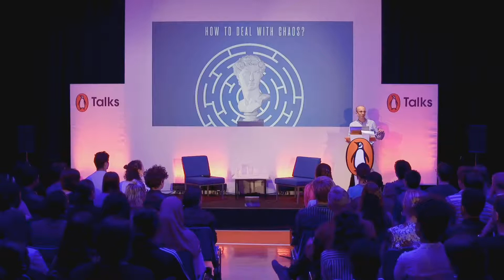HOW HUMAN CAN BE HACKED –Yuval Noah Harari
I'm hear to talk about the future of both the future of our species Homosapiens and about our personal future and nobody really knows both the world would look like in 2050. The only thing we know sure is that it will be a very-very different world then today. And perhaps most important thing to know about the future is that human will soon be hackable animal, animal that can be hacked.
    There is a lot of talk these days about hacking computers and E-Mail account and smartphone and bank accounts. But we are actually entering a era in which it is possible to hack human beings.
     Now what dose it mean to hack human being. It means to create an algorithm that can understand you better then you understand themselves and therefore predict your choices, manipulate your desire and make your decision on your behalf. In order to control or manipulate you, algorithm not need to know you perfectly this is impossible, nobody can know you perfectly. They will just need to know you a little bit then you know yourself, which is not impossible because most people don't know themselves very well.

Yuval Noah Harari Bestseller Books;

Sapiens: The Birth Of Humankind
HomoDeus: A Brief History Of Tomorrow
21 lesson for the 21st century

Yuval Noah Harari is an Israeli public intellectual, historian and a professor in the Department of History at the Hebrew University of Jerusalem. He is the author of the popular science bestsellers Sapiens: A Brief History of Humankind, Homo Deus: A Brief History of Tomorrow, and 21 Lessons for the 21st Century.